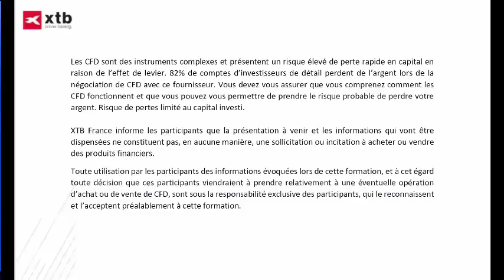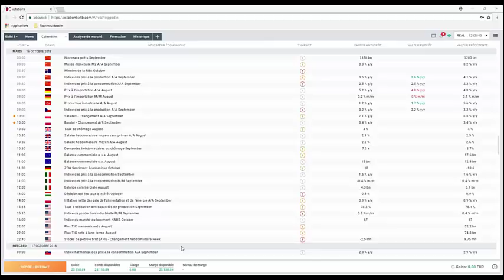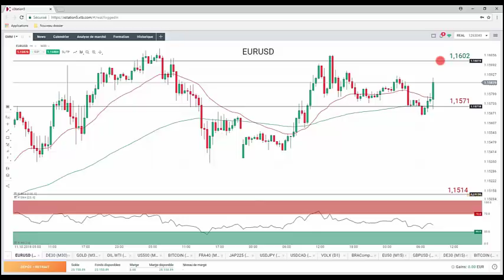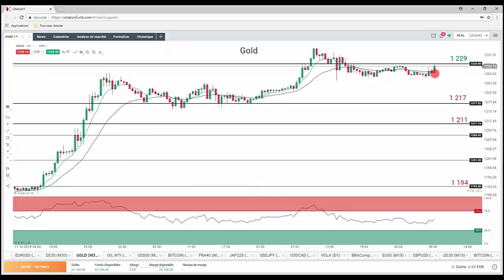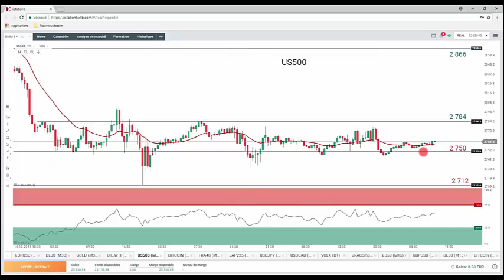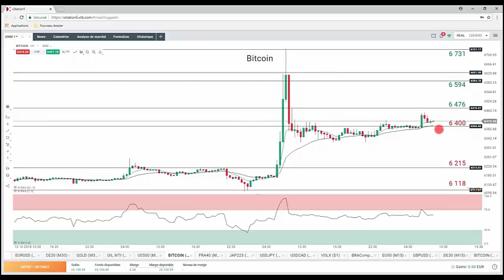Good Morning Market du 16 octobre 2018